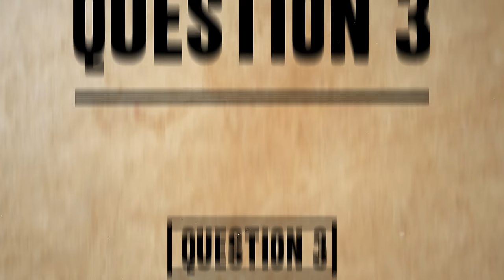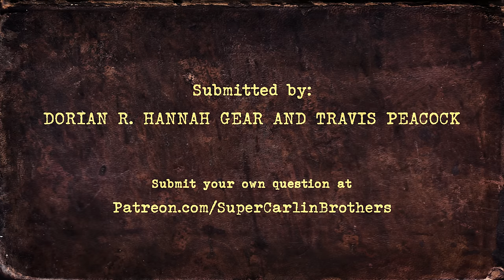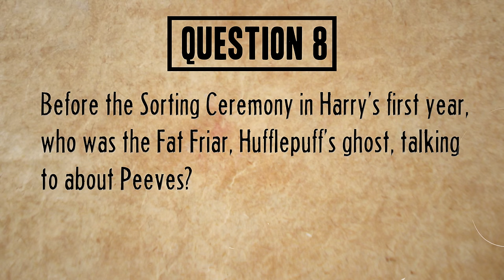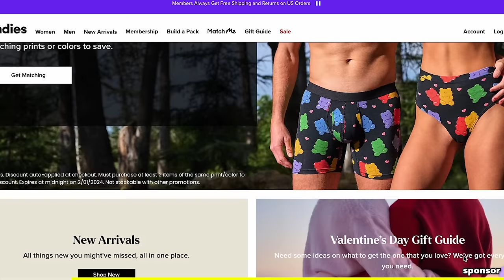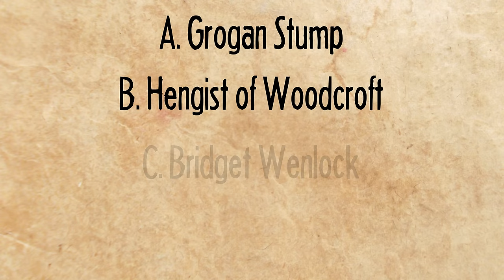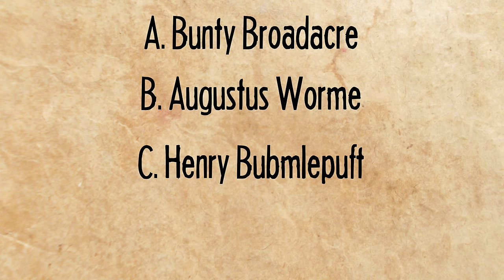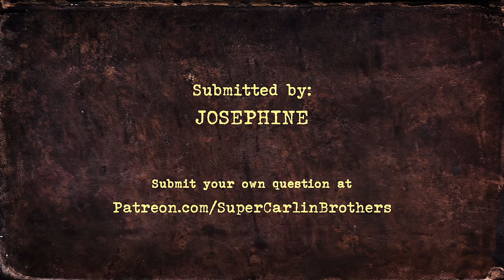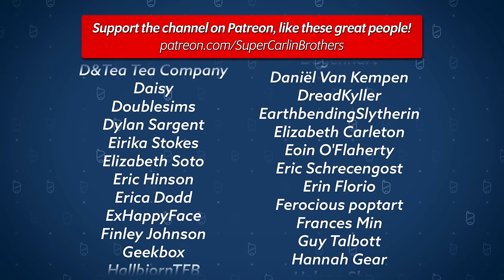J vs Ben: FLUFFIEST Hufflepuff House Harry Potter TRIVIA Quiz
Today J and Ben  continue the 2024 J vs Ben season with the FLUFFIEST Hufflepuff House Quiz!  Which Hufflepuffs show up to Dumbledore’s Army? How many times do they win the House cup? WHERE IS HELGA FROM?!